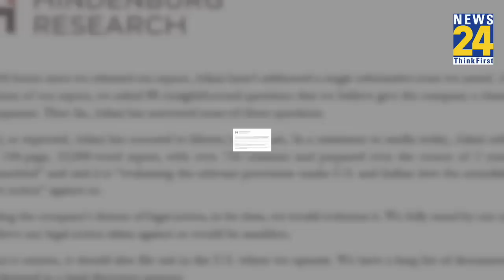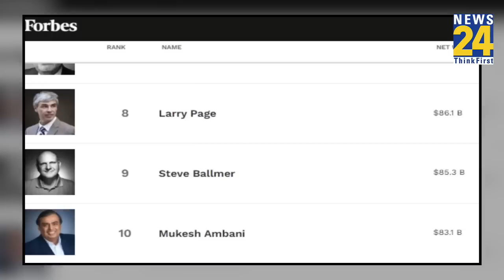Billionaires List: Mukesh Ambani की फिर Top-10 अमीरों में एंट्री, लुढ़ककर गिरे Adani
रिलायंस इंडस्ट्रीज के चेयरमैन मुकेश अंबानी ने लंबी छलांग लगाई है और Top-10 अरबपतियों की लिस्ट में एंट्री कर ली है.